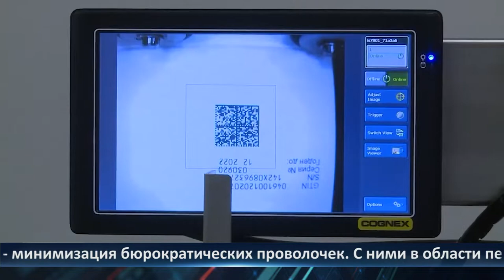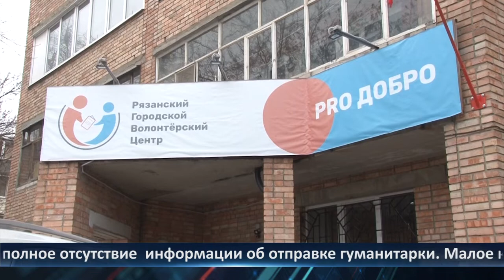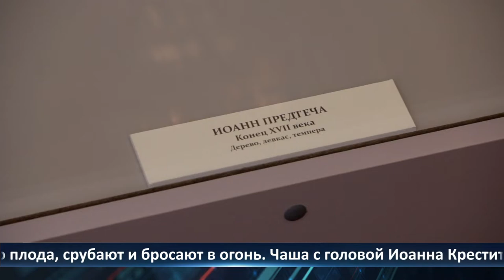Неделя города — новости Рязани 08.07.2022